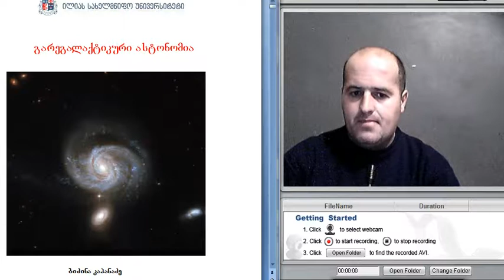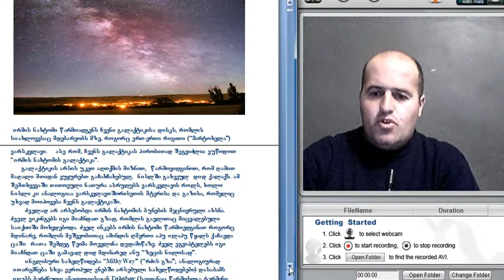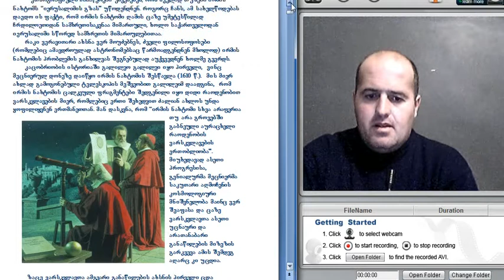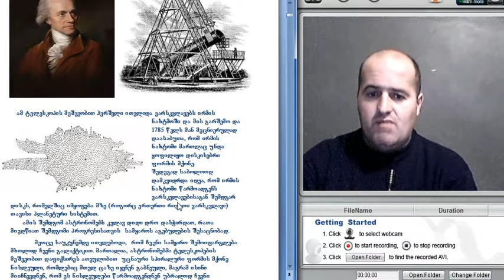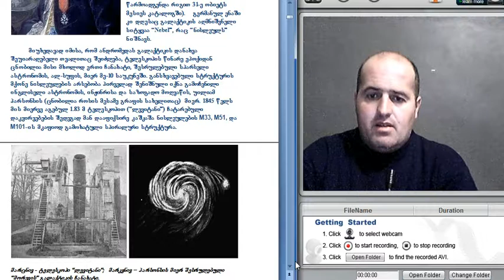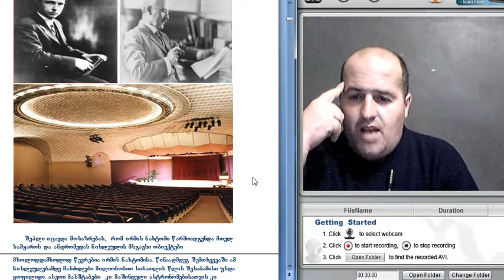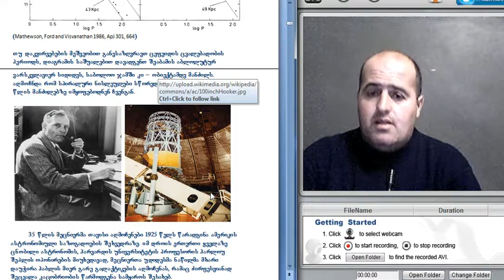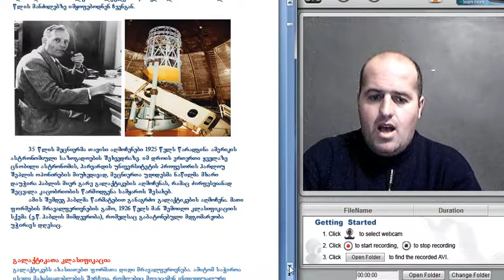Bidzina Kapanadze, Iliauni, Extragalactic Astronomy, Lecture 1